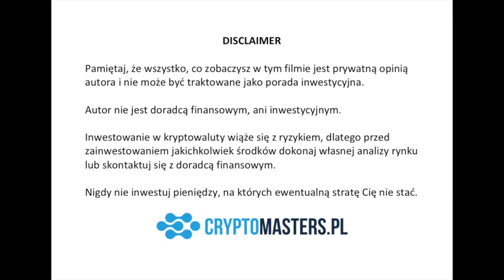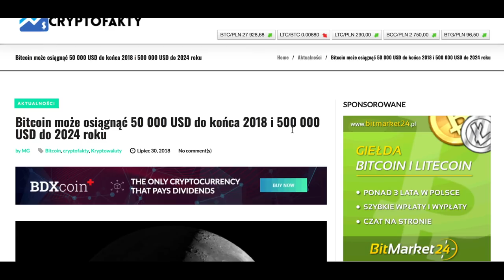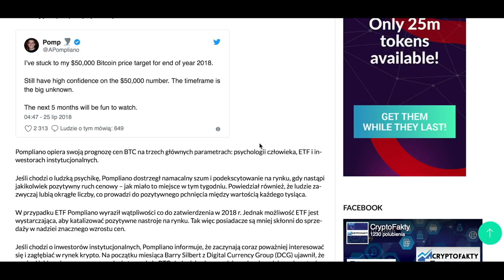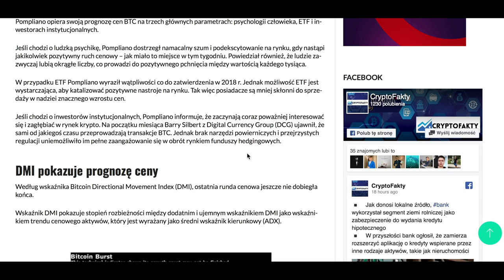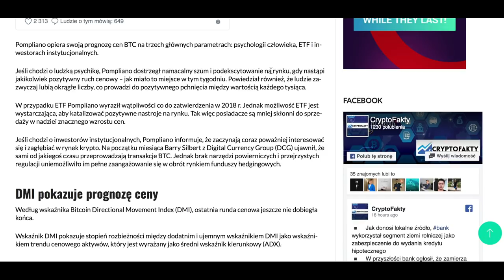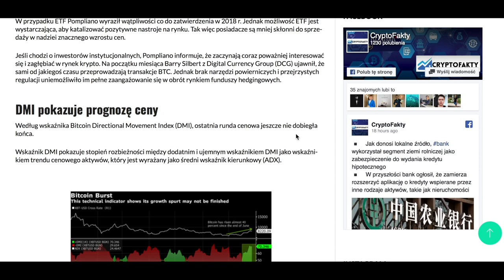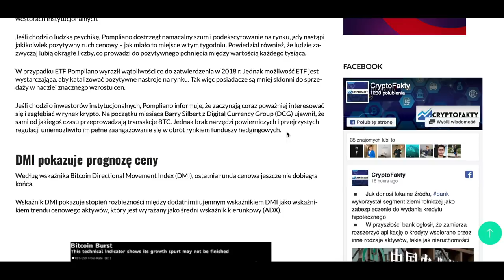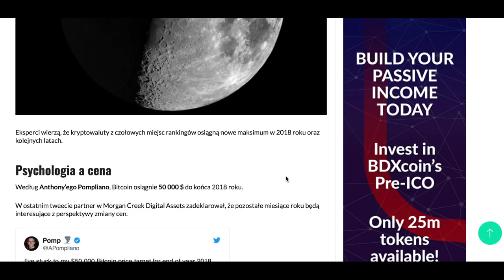Bitcoin za 50 000 dolarów do końca 2018?